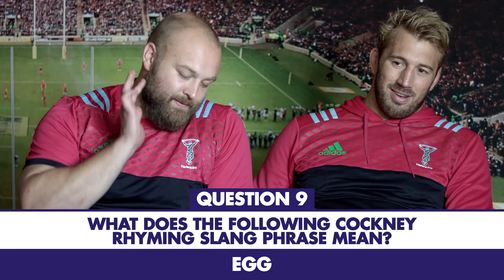WHO WINS?! Part 2 of the London Double Header Quiz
What better way to start the 2017/18 Aviva Premiership Rugby season than by watching London Irish, Harlequins, Saracens and Northampton Saints battle it out at the home of English rugby?! or by calling 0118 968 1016.